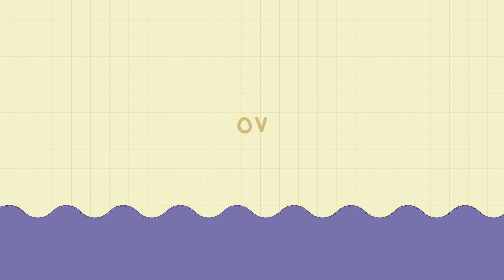5 CUTE OVERLAYS / BACKGROUNDS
hello guys,
today i made 5 CUTE overlay or background videos that you can use for your videos is free..

🤎 how to get these :
you can screen record or download my video and trim in any editing apps

🤎 iam really thankful for the pictures of gifs used in the video thankyou.

🤎 Copying or re-uploading my edited clips or re-uploading my entire video and claiming it as
yours is strictly prohibited. As i put so much time and effort into making these videos.

thankyou.

REMINDER
✨ LOVE YOURSELF ✨